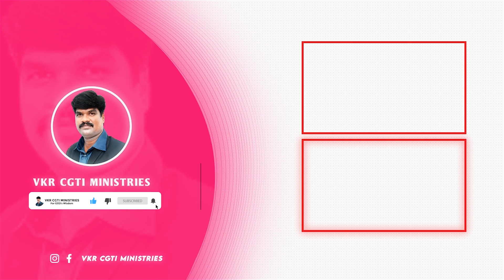2ఏండ్ల క్రితం ఛాలెంజ్ చేసి చాటున దాక్కున్న రాధామనోహర్ దాస్ గారిని 3వ సారి డిబేట్ కి ఆహ్వానిస్తున్న..